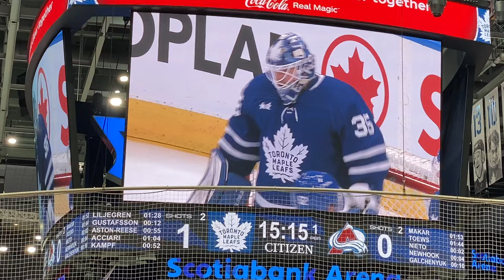Avalanche@Leafs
Avalanche and Leafs game action